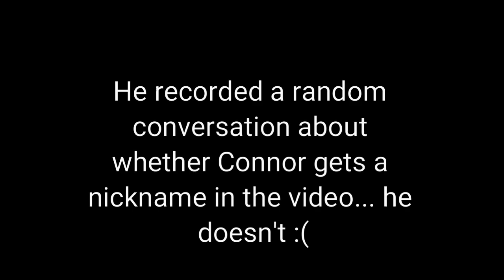Learn to Work a Camera. (Bloopers, I guess)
I was bored and deleting footage and remembered I kept these clips of Roman just not knowing how to work a Camera even after showing him multiple times.
Thought a little roast would be good for him.